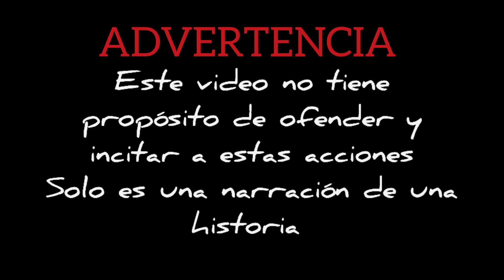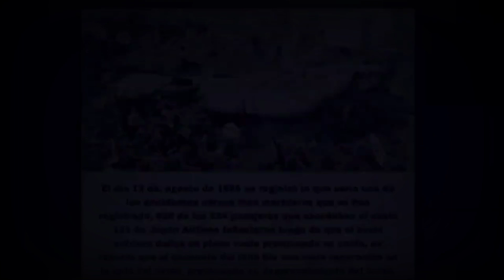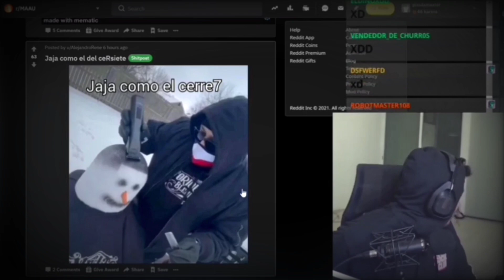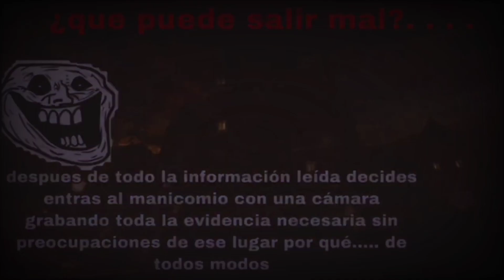FALLA EN LA COLA DEL AVION|Void memes v.2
Llepaa ya volvi

Recuerden buscarme en Spotify!!
Void Floppa

En la tienda de Rocket League, Fortnite.

Perfil de Xbox one
PhysicalBacchus

Aqui un pequeño aviso

En mi canal principal el @PhysicalBacchus
Esta abandonado pero quiero que sepan que voy a regresar aproximadamente en este mes.

(Y obvio con juegos de terror pero de los bueno por octubre)

Pero es un posiblemente.

Ahora si que dios te bendiga.